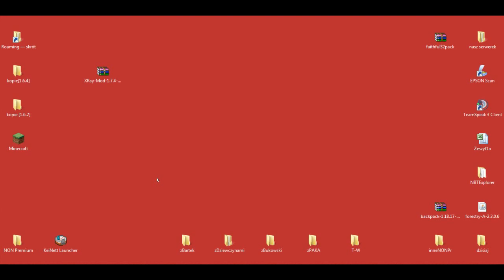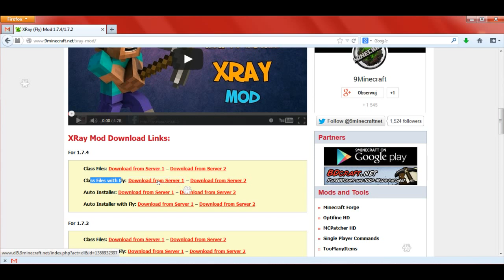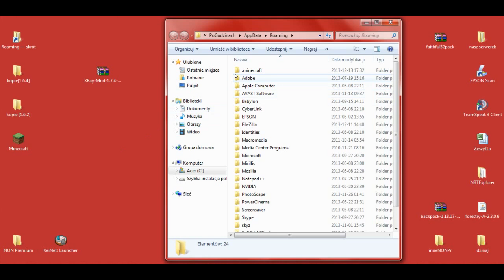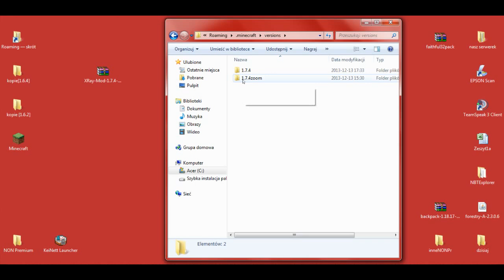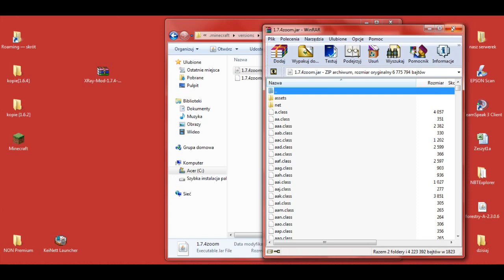PL Jak zainstalować mody do Minecraft 1.7.4 - Instalacja Xray Mod (+Fly)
[X-RAY MOD 1.7.4]
Poradnik na wersję Minecraft: Premium i NONPremium

W 177 odcinku z cyklu Pomocne [TUTy] zainstalujemy moda: [1.7.4] Xray Mod - by AmbientOcclusion

UWAGA!!!
Pokazuję instalację tego moda jako DOINSTALOWANIE do już wcześniej zainstalowanego na wersji 1.7.4 moda Zoom Mod
*Jak zainstalować Zoom Mod [1.7.4]?

Muzyka:
"The Telltale Hero" by Briareus

Pomocne linki:
X-Ray Mod - by AmbientOcclusion on minecraftforum.net